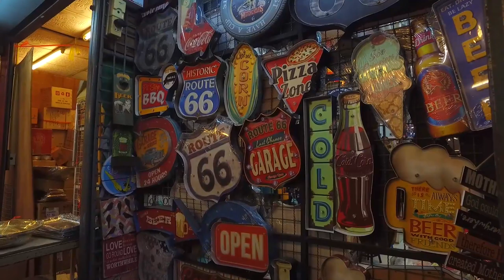Что посмотреть в Бангкоке? Рынок Чатучак. Мир без границ. Выпуск 18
Смотрите в новом ролике, куда можно сходить в Бангкоке.

Мы расскажем Вам про крупнейший рынок Таиланда - Чатучак.
Вы узнаете как можно добраться до рынка
Как ориентироваться в секциях
Что можно купить и как правильно торговаться

Чатучак - это место, где можно найти все, что Вы пожелаете: одежда, сувениры, мебель, антиквариат, еда, животные, шелк, изделия ручной работы!

Так же мы расскажем про Парк королевы Сирикит, где собрана коллекция растений из 77 провинций Таиланда.